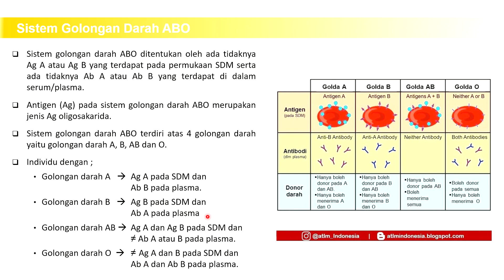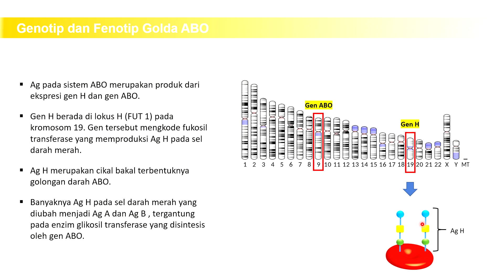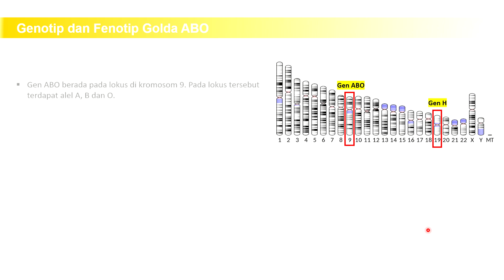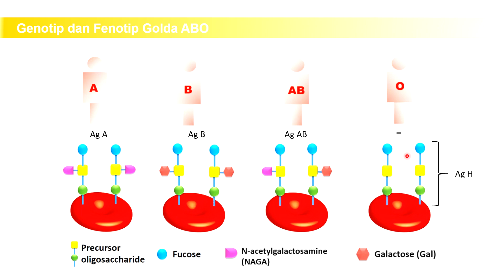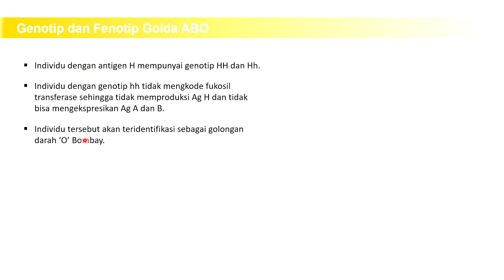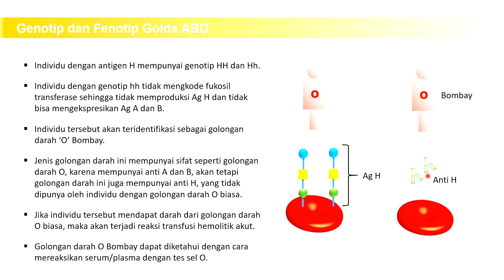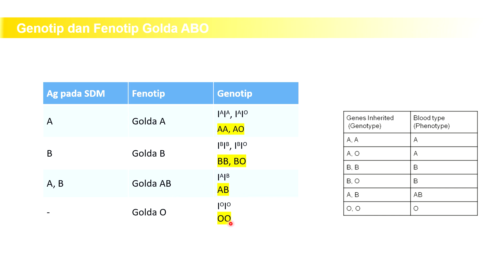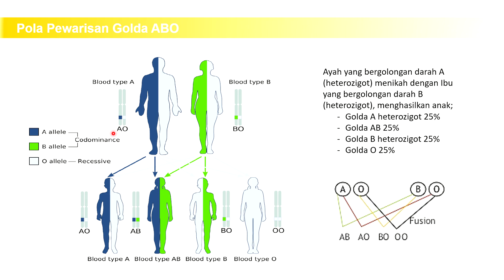SISTEM PENGGOLONGAN DARAH Part 2 (Sistem Golongan Darah ABO)